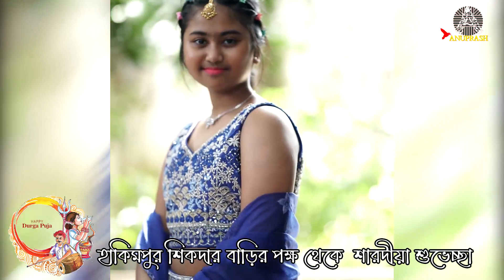আজ মহাষ্টমী বিহিত পূজা | Durga Puja 2023 | Sikdar Bari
হাকিমপুর শিকদার বাড়ির পক্ষ থেকে  শারদীয়া শুভেচ্ছা
❤❤❤❤❤ Welcome to Anuprash Youtube Channel ❤❤❤❤❤